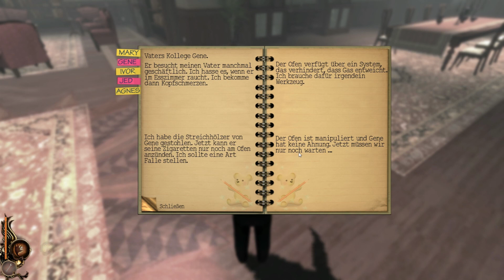Lucius [HD+] #004 - Keine Drogen für Lucius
WICHTIG WICHTIG WICHTIG
• Wenn dir das Game gefällt kauf es dir bitte Orginal und unterstütze damit die Entwickler.